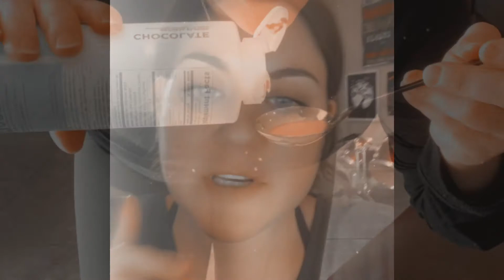My Weightloss Journey with Modere Products